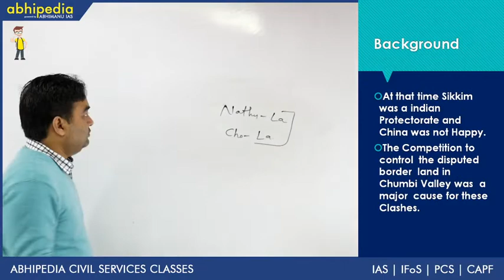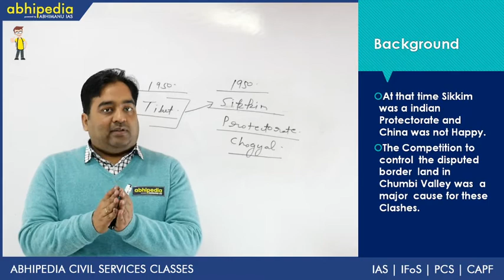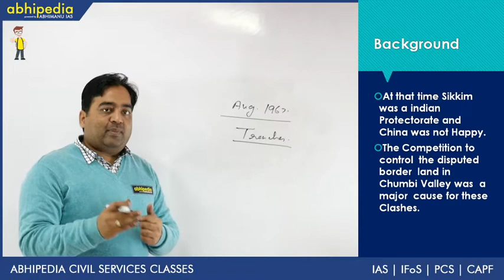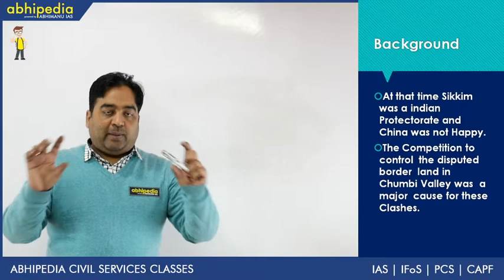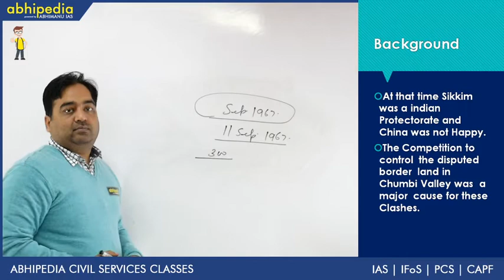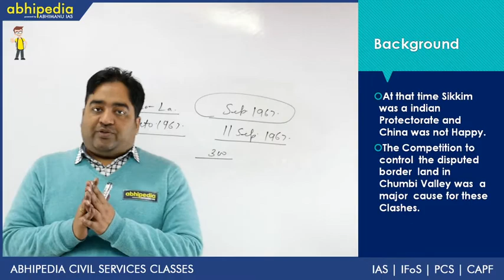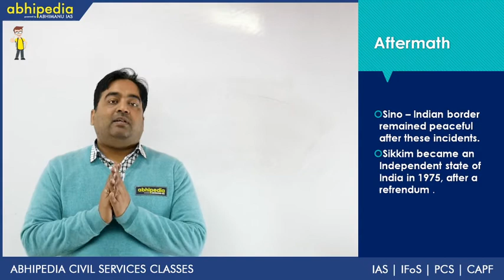When India defeated China - 1967 I Modern History I Post Independence History I By Ankush Sir